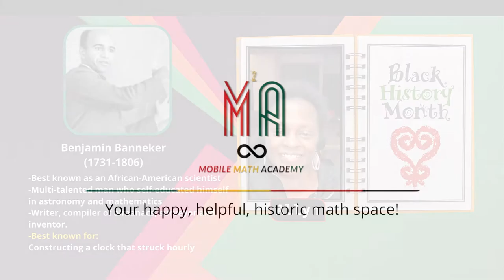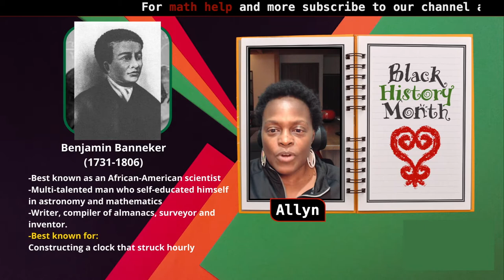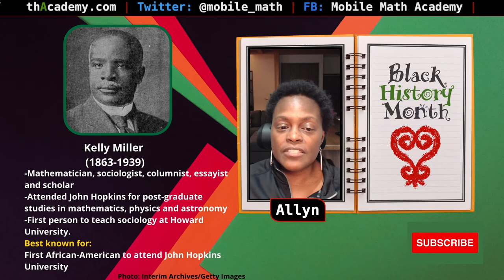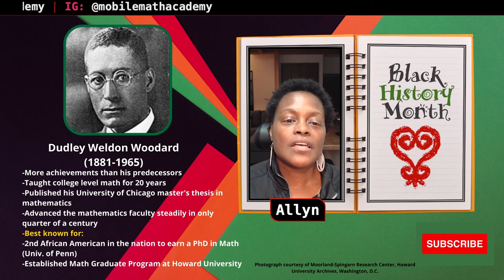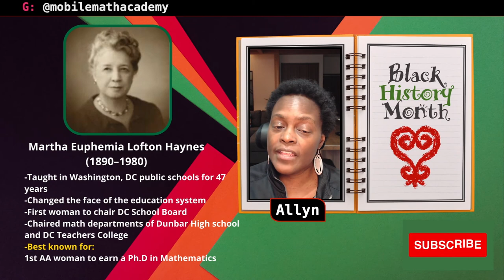History Of Math: Meet The Mathematicians Who Made America Great.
In honor of Black History Month, we're taking a look at some of the most famous black mathematicians in America. These brilliant minds have made incredible contributions to the field of mathematics, and their stories are both inspiring and educational. Watch this video to learn more about these amazing individuals and their groundbreaking work!